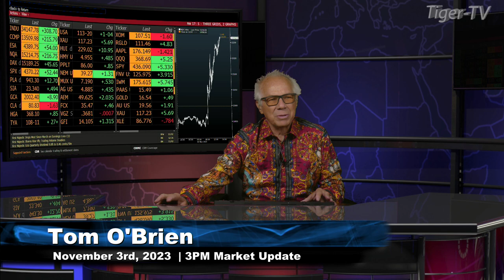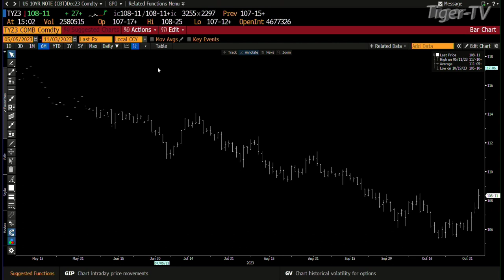November 3rd, 3PM ET Market Update on TFNN - 2023